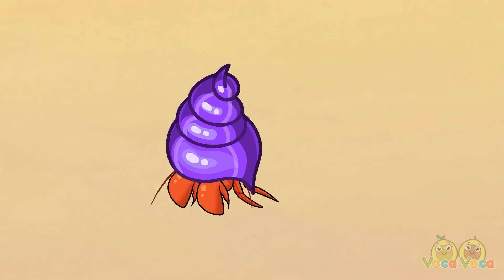Don't Play With Ants 🐜🫢 Song Some Bug Bites! 🐝 II VocaVoca🥑 Kids Songs And Nursery Rhymes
Hi kids! 😊

0:00 DON'T PLAY WITH ANTS SONG
01:45 ITSY BITSY SPIDER SONG
03:47 SOME BUGS BITE SONG
06:53 THE CAT SONG
09:40 STRANGER DANGER TOOK MY NOSE
12:51 EARTHQUAKE SAFETY SONG
15:19 BABY SHARK SONG
19:59 WHY ARET HERE BOOGERS IN THE NOSE
22:30 DUST IN THE HOUSE SONG
25:02 10 LITTLE DINOS SONG
27:22 MINECRAFT SONG
29:53 WHY DO WE HAVE SCABS ON SCARS
32:17 MONSTER IN THE KITCHEN SONG
35:06 THERE'S A MONSTER IN MY TUMMY SONG
37:45 THE BOO BOO ANIMALS SONG
41:24 THERE'S A GHOST IN MY HOUSE SONG
43:54 I'M A MUMMY SONG